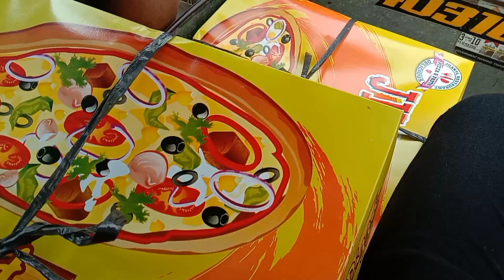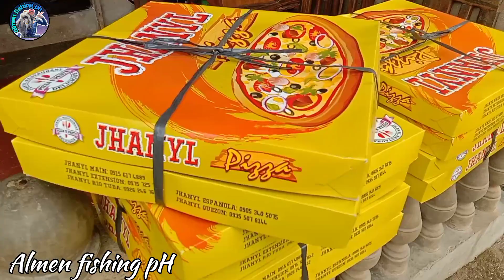2023 FAMILY DAY TAGBAE ELEMENTARY SCHOOL EP28 NAKISALI TAYU SA KASIYAHAN NG MGA BATA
for community porfuse only school activities